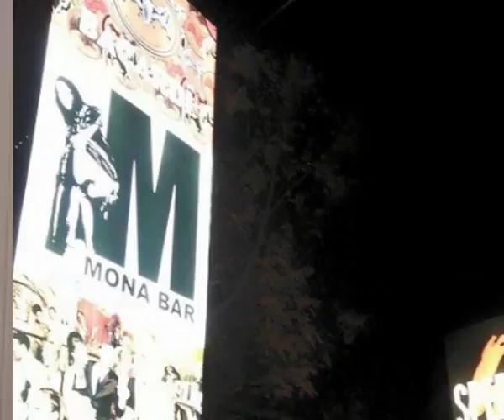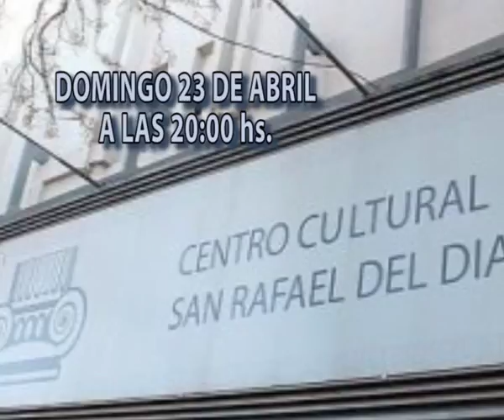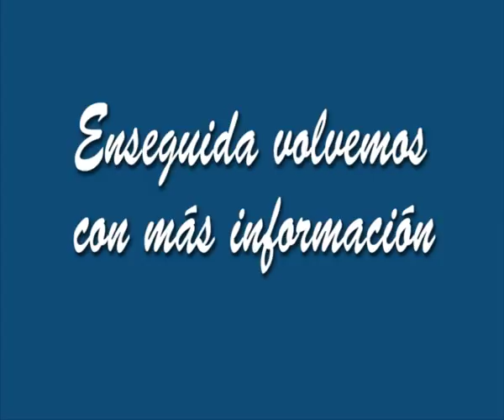SOCIO CULTURALES 20 DE ABRIL 1ra.PARTE.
El conductor de la Columna SC10 de INFORME C, Gustavo Bonessi informa sobre diversos actos culturales y espectáculos para el fin de semana en San Rafael Mendoza.